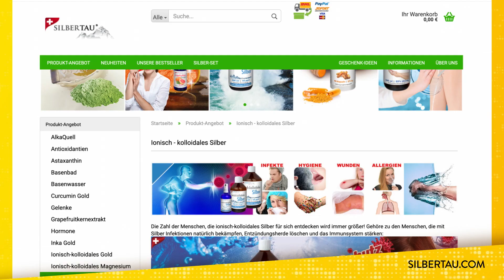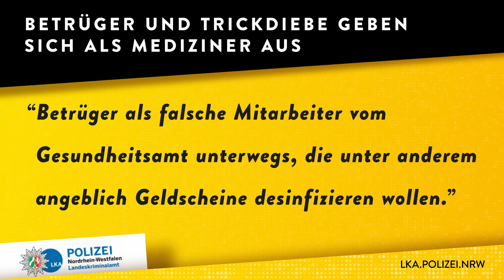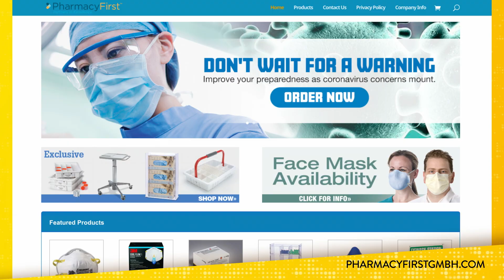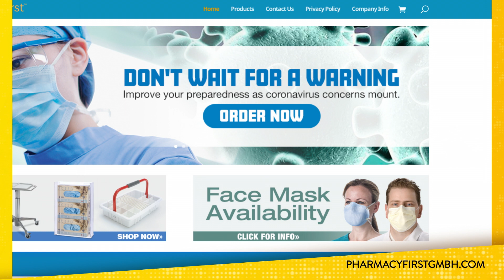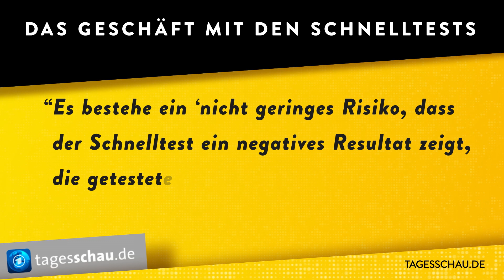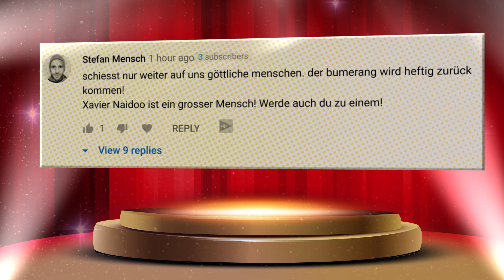Die absurdesten Corona-Betrügereien | WALULIS DAILY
Opfer der aktuellen Situation, über die keiner spricht: Einbrecher. Deren Geschäftsmodell ist zum Erliegen gekommen. Einige Kreative haben aber dreiste Lösungen gefunden. Sie stehen als angebliche Mitarbeiter des Gesundheitsamts vor der Tür und sagen, dass sie die Wohnung desinfizieren müssen. Und räumen sie dabei aus.
Betrüger versuchen sich dagegen online mit gefälschten Medikamenten, angeblicher Desinfektionssprays und Wundermittel für schwindelerregende Preise. Wir zeigen euch die dreistesten und auch echt lustigen Maschen, mit denen Betrüger aktuell auf Idioten-Fang gehen.